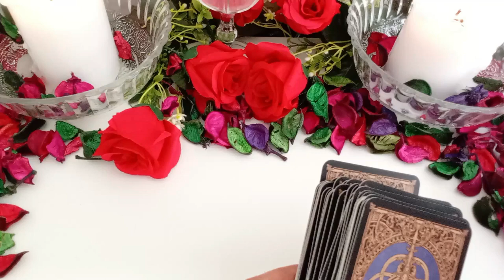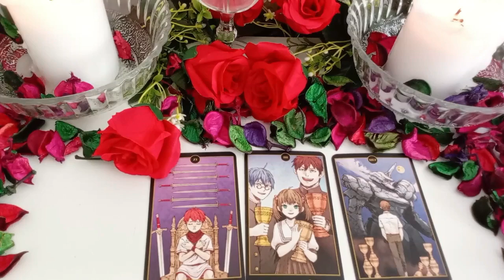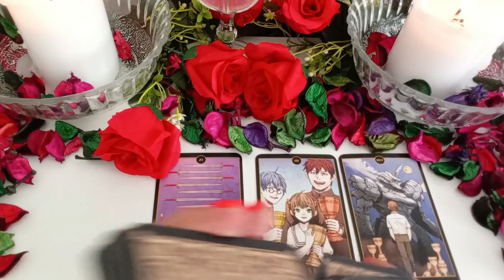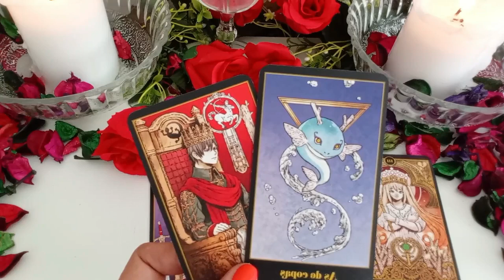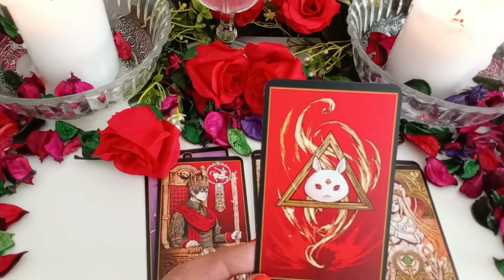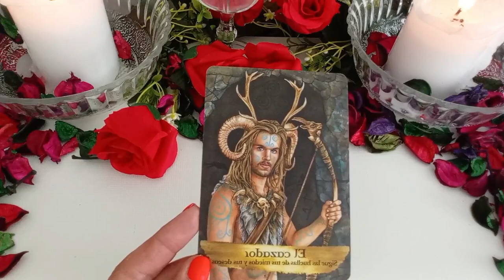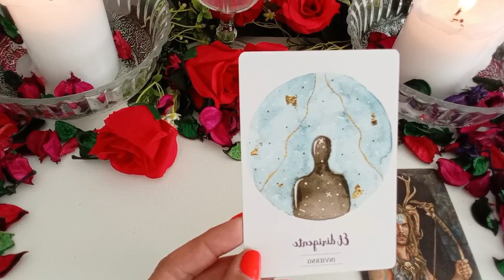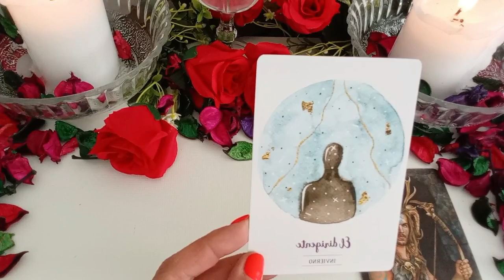¡Virgo, Tu Fortuna Está a Punto de EXPLOTAR! Oportunidades Únicas de Riqueza❤️tarot